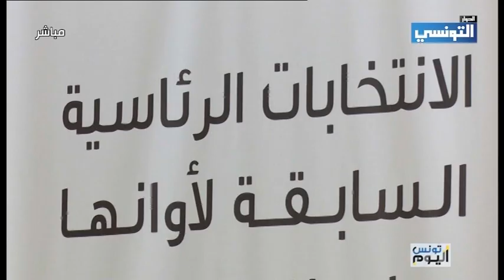ISIE - Clôture des Candidatures aux Présidentielles Tunisie 2019